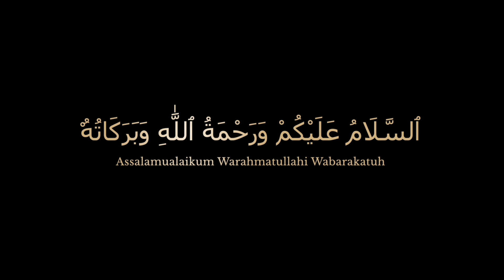crispy potato snack recipe. super crispy snack 🥨 by all time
Potato Smack is a simple, flavorful dish that typically combines mashed or smashed potatoes with a variety of seasonings, toppings, and mix-ins to create a hearty, customizable comfort food. Here's a description of the recipe:

Ingredients:

Potatoes (e.g., russet, Yukon gold, or baby potatoes)

Butter or olive oil for richness

Milk or cream for creaminess (optional)

Seasonings like salt, pepper, garlic powder, or paprika

Fresh herbs such as parsley, chives, or thyme

Optional toppings: grated cheese, crispy bacon bits, sour cream, or sautéed onions

Preparation:

1. Cook the Potatoes: Boil or roast the potatoes until tender. For smashed potatoes, leave the skin on for texture.

2. Smash or Mash: Gently press the cooked see potatoes with a fork or potato masher. Keep them chunky for smashed potatoes or creamy for a mash.

3. Season and Mix: Add butter, milk/cream (if desired), and seasonings to the potatoes. Mix well.

4. Top It Off: Add your favorite toppings—crispy bacon, melted cheese, or fresh herbs.

5. Serve Hot: Enjoy as a standalone dish or as a side.

It’s a versatile recipe that can be adapted with various flavors and textures to suit your taste!